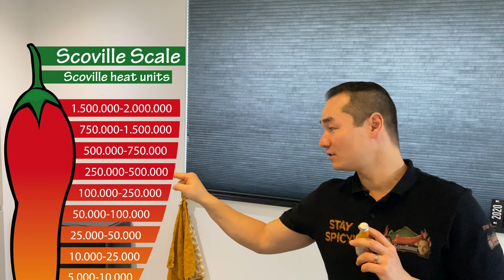#16 - De Habanero Saus van Beso de la muerte, die kus voel je wel!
Als je naam The Scovillains is en je krijgt iets binnen dat ‘Beso de la muerte’ heet, wat ‘doodskus’ betekent, dan wil je dat toch meteen gaan proeven?!

De maker van Beso de la meurte heeft als doel om te laten zien hoe lekker, en eigen, je een gerecht kan maken met hete saus/sambal als smaakmaker. En wat ons betreft is hem dat aardig gelukt!

Trouwens, ben je op zoek naar wat hete sauzen en andere producten? Check dan en krijg 15% korting met onze kortingscode "SV15”.

Stay Spicy!

NOTE: tijdens de COVID-19 pandemie gaan wij zeer zorgvuldig te werk. Wanneer wij producten testen die we delen, zorgen wij voor een negatieve test voorafgaand aan het filmen. Zonder twee negatieve testuitslagen, wordt er niet gefilmd.

Songs:
Tech Knowledge by Peter Spacey (Artlist)

Intro (00:00)
Over Beso de la muerte (01:18)
Review T.J. (01:51)
Review Dennis (03:14)